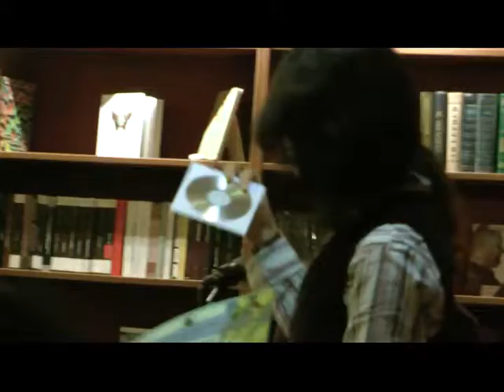Поезія іспанською_Ірина Шувалова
30 жовтня: читання до Всеукраїнського конкурсу поезії іспанською мовою (м. Київ).